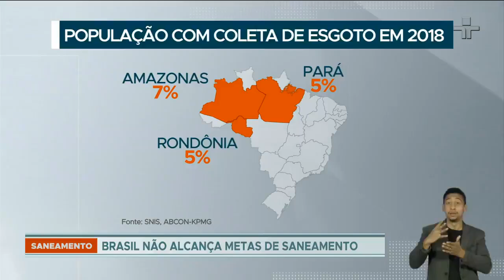24 estados não têm investimento suficiente em saneamento básico para atingir meta de universalização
Para que todos os brasileiros tenham acesso a água tratada e esgoto encanado no início da próxima década, um novo relatório da Rede Trata Brasil indica que é necessário investir mais de meio trilhão de reais nos próximos 13 anos .